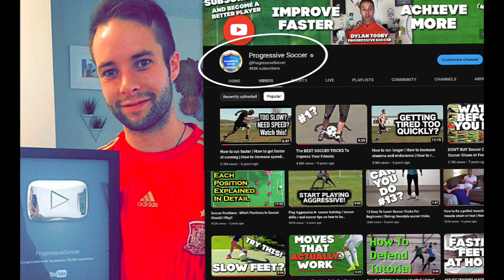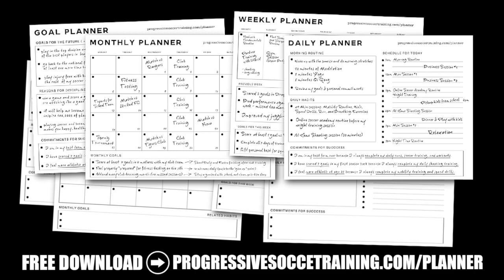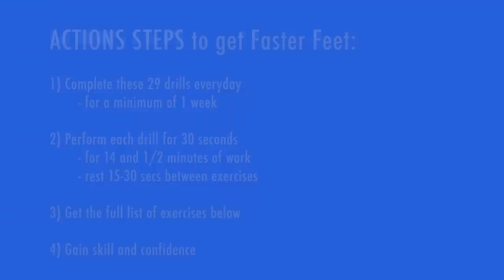These 29 Soccer Skills improved my Footwork & Confidence QUICKLY...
Soccer players and Footballers! Coach Dylan here, and I've got something exciting to share with you today. In this video, I'm going to show you how to learn soccer skills quickly and effectively, so you can take your game to the next level.

As you already know, soccer skills are essential for executing your vision on the field. Without them, you can have all the talent in the world, but it won't translate to success on the pitch. That's why it's so important to learn soccer skills and improve them constantly.

Now, you might be wondering how to learn soccer skills in the first place. It all starts with having the belief that you can do it. Trust me, you have more potential than you realize. Once you have that mindset, you can start self-analyzing your mistakes and working on consistent practice. And remember, having fun with the process of getting better is key to staying motivated and enjoying the journey.

When it comes to the best drills to improve soccer skills, I highly recommend the soccer footwork drills featured in this video. They're designed to help you develop your footwork and confidence quickly, so you can become a better player in no time.

So, whether you're a beginner looking to learn soccer skills step by step, or an experienced player looking to add some cool soccer skills to your arsenal, this video is for you. You'll learn how to learn soccer dribbling skills, as well as other essential soccer skills to learn at home.

In summary, learning soccer skills is crucial for success on the field. With the right mindset, consistent practice, and the right drills, you can improve your skills and become a better player in no time. So, what are you waiting for? Let's get started!